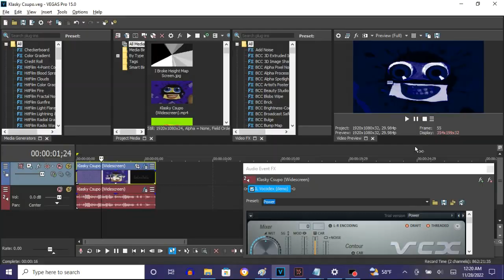How To Make PowerCityLateNight On Vegas Pro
Made on ‎Monday, ‎November ‎28, ‎2022, ‏‎12:24:32 am to 12:25:15 am

How To Make PowerCityLateNight:

(VideoFX)

1st: Gradient Map - PowerCityLateNight

0;  R:   0, G:    0, B:   0, A: 255 (Black)
1;  R:   0, G:   20, B:  75, A: 255
2;  R:   0, G:    0, B:  93, A: 255
3;  R: 255, G:  255, B: 255, A: 255 (White)
4;  R:   0, G:    0, B: 107, A: 255

(AudioFX)

1st: IL Vocodex - PowerCityLateNight

Step 2 of 2:

Key Set:

10th White Key
13th White Key
14th White Key
14th Black Key
22nd White Key
24th White Key